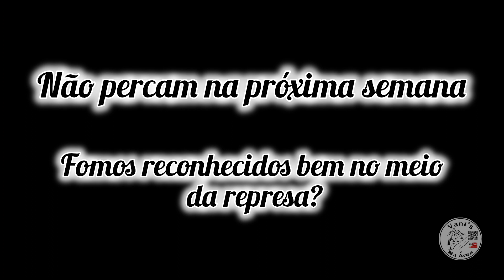Conhecendo a Represa de Miracatu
Andamos de barco pela primeira vez e aproveitamos para filmar a represa de miracatu para compartilhar com vocês o passeio maravilhoso que tivemos.
Aprendemos bastante sobre a regiao , sobre os canais e rios que desaguam na represa e conhecemos também a barragem e vimos as contenções que seguram a água da
É um passeio que vale muito a pena vocês assistirem até o final.
Fomos até reconhecidos no meio da represa rs (proximo video , na semana que vem. :)
E agora, estamos com uma novidade no canal, quem quiser entrar em contato conosco, ou bater um papo com nossos seguidores, se conhecerem, fazerem novas amizades, entrem no nosso grupo do whats app

Espero que gostem, curtam, compartilhem, comentem e se não forem inscritos, se inscrevam!

Abraços
Vani's Na Área